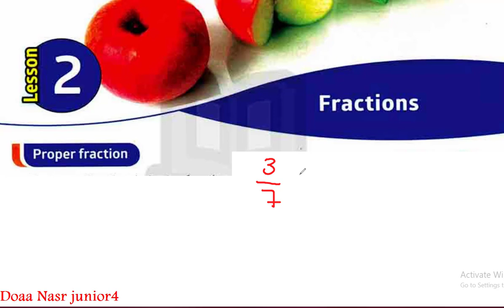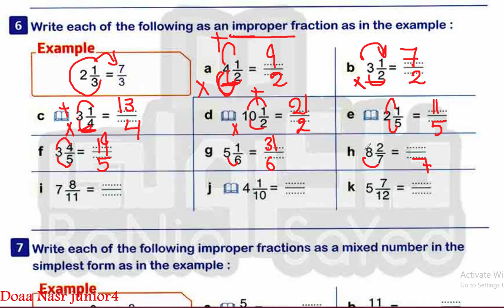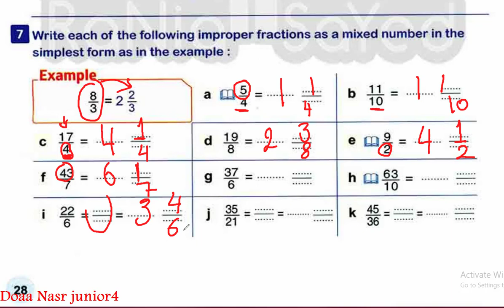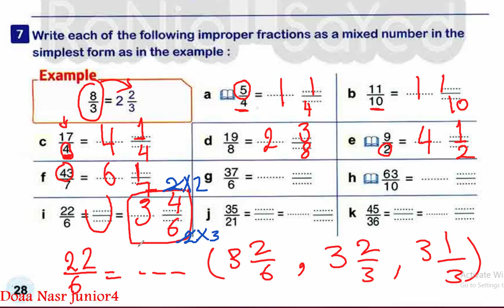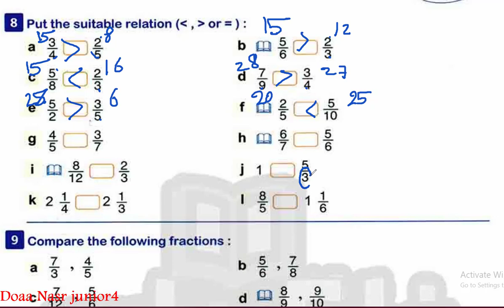Fractions/junior 4/lesson 2